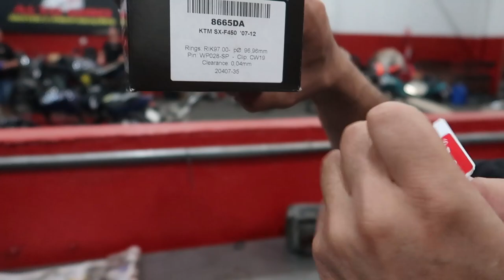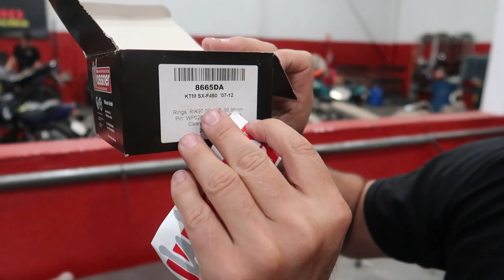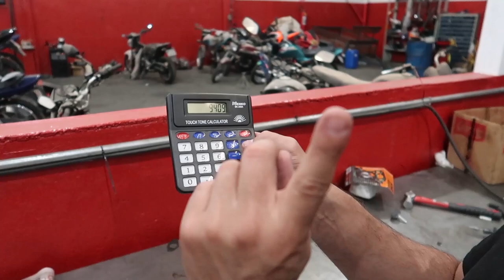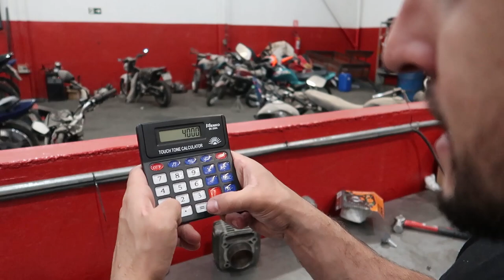TWISTER 2 CILINDRO RIVA RETIFICA VAMOS COMPRAR ?